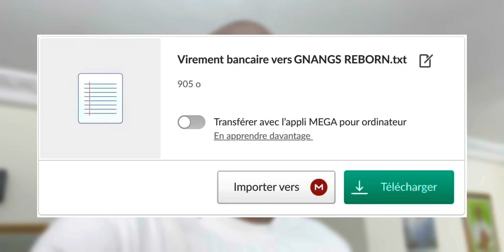Voici la preuve des effets de l'ail sur votre santé - Expérience